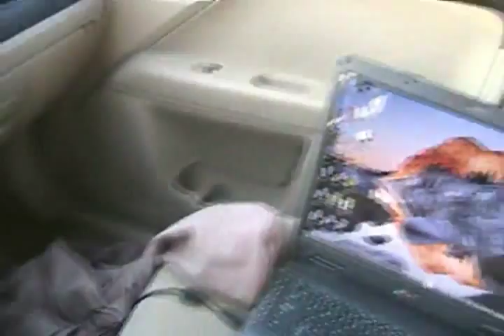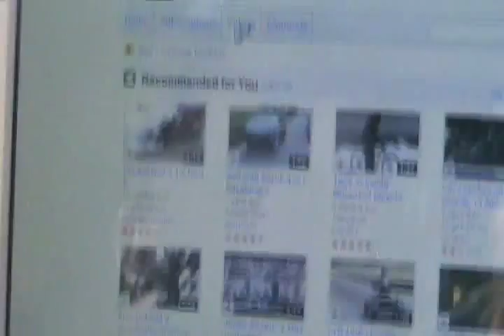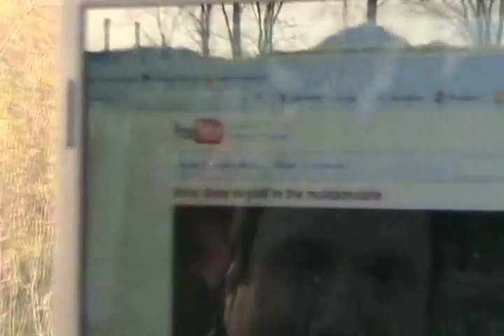#947 high tech fusion and internet by davidsfarm beach [Davidsfarm]